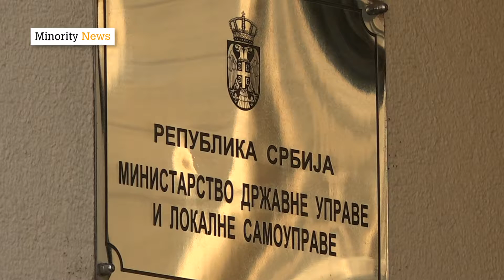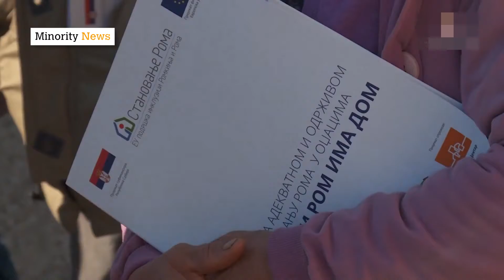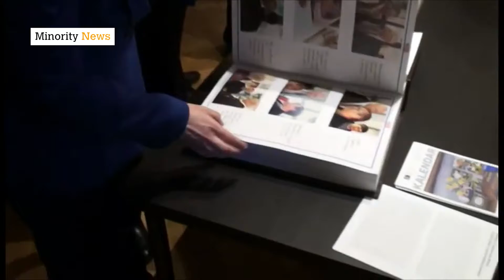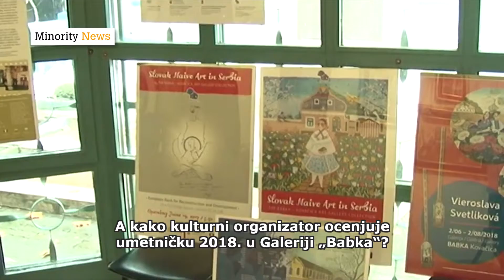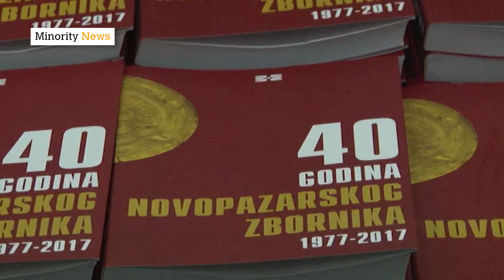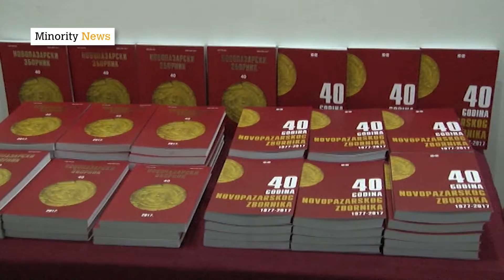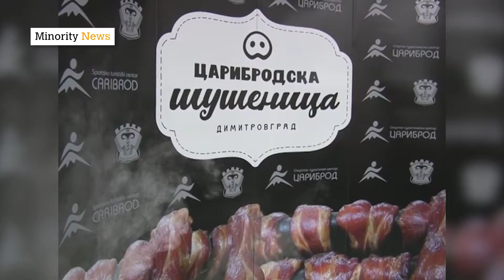Hronika nacionalnih manjina 86